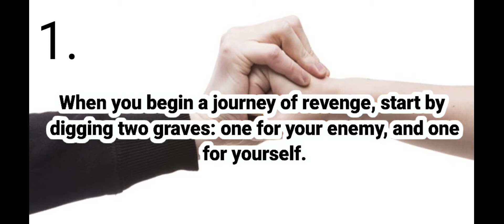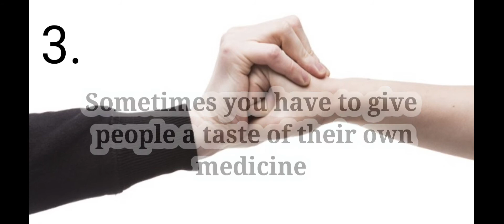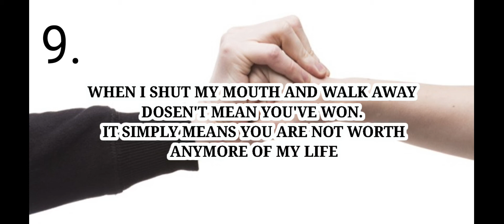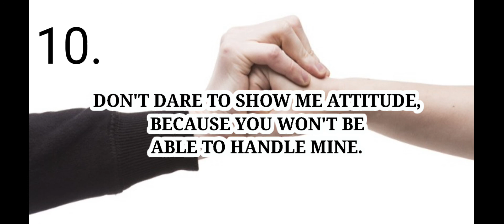Top 10 Revenge Quotes